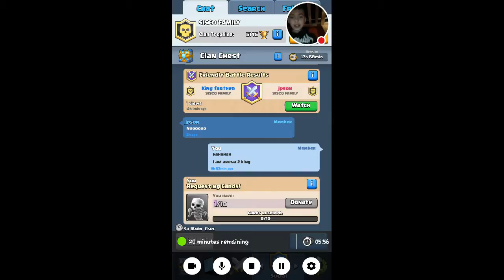Clash royal 3- fire ball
Shout out to slenderman721 and rowan